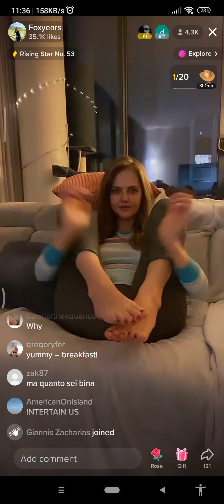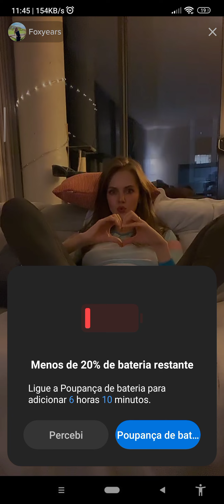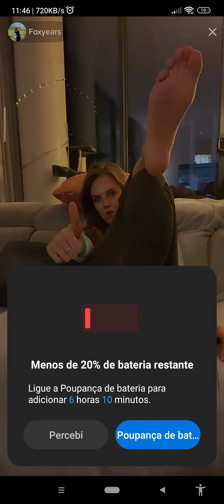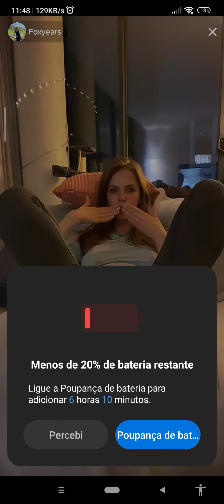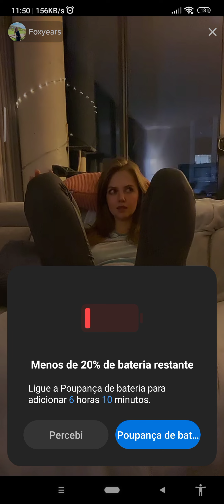The right time alwais comes